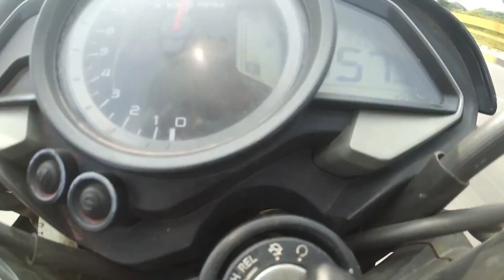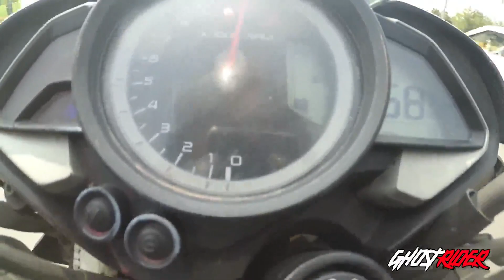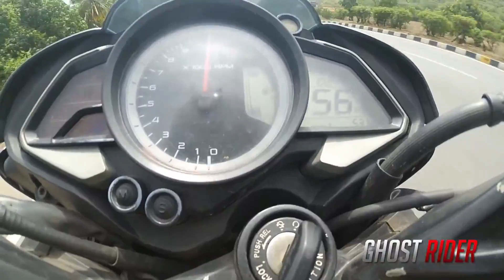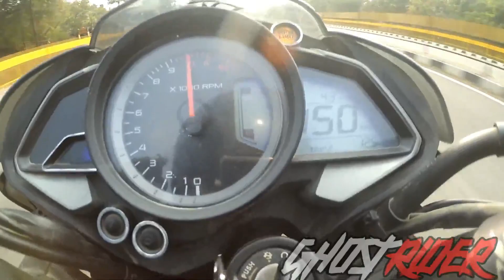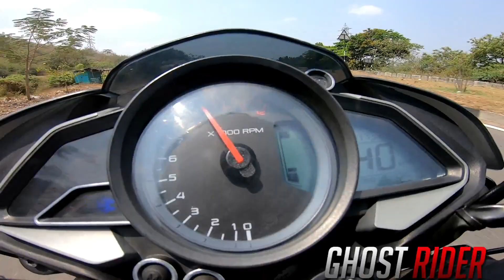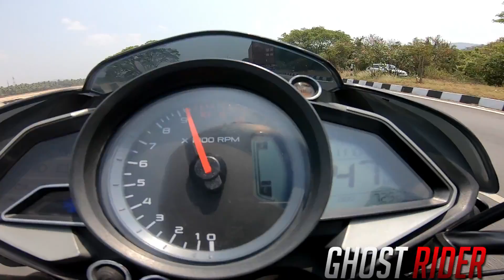Pulsar NS 200 (Generation) BS3 VS BS4 VS BS6 | TOPSPEED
bajaj Pulsar NS 200  Generation BS3 VS BS4 VS BS6 | TOPSPEED